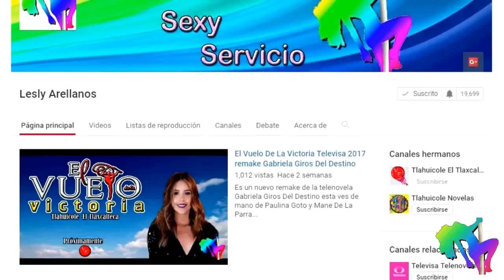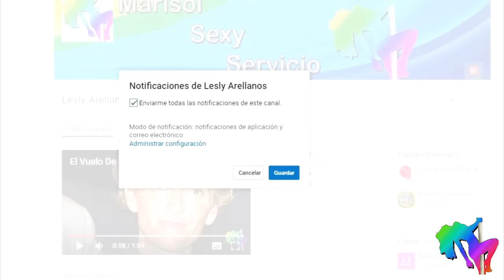Tenias Que Ser Tu es el plagio de la telenovela chilena Ámbar?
Esta producción orginal de Mapat ahora es acusada de plagio ya que se especula que la trama es muy parecida a la telenovela chilena Ámbar del año 2016...